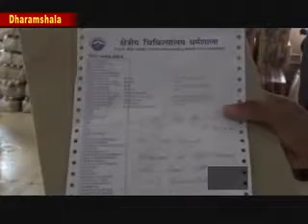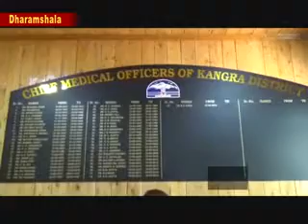Htoday News Channel dharmshala generic medicines